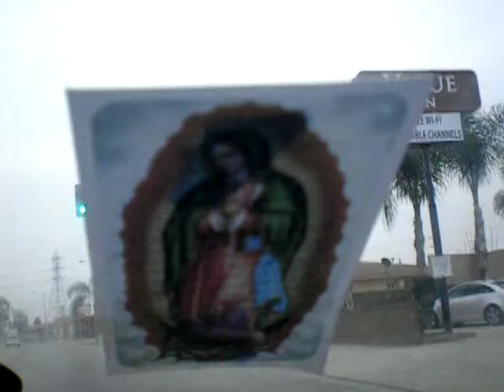107/2000 The Lord's Prayer/cover